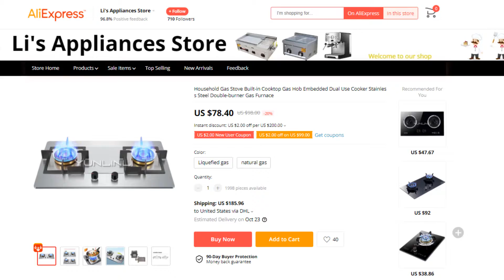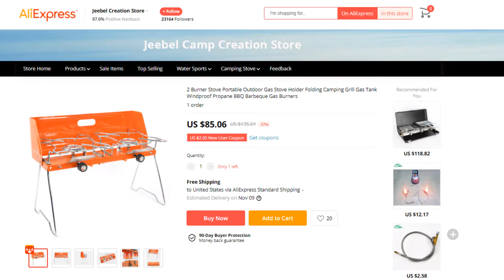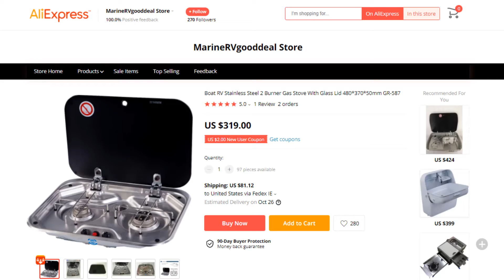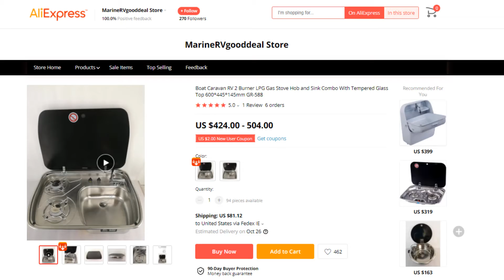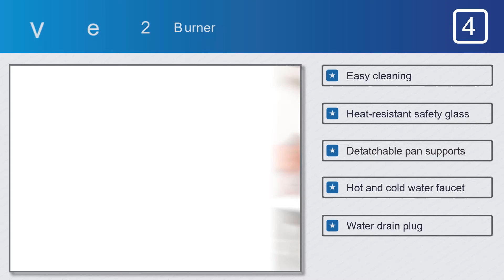5 Gas Stove 2 Burner Reviews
Gas Stove 2 Burner on This Video

Full Features:

#1.YunlinLi Gas Stove 2 Burner

Features:
#1.High quality
#2.Adjustable windproof door
#3.Easy to use
#4.Enclosed gas protection
#5.Dual Use Cooker

#2.Jeebel Camp Gas Stove 2 Burner

Features:
#1.Lightweight and compact
#2.Convenient to carry
#3.Store around 8cm thick
#4.Smart and thin
#5.Windproof Propane

#3.Ring Trust Gas Stove 2 Burner

Features:
#1.Heat-resistant safety glass
#2.Detatchable pan supports
#3.Easy cleaning
#4.Flame failure device
#5.Stainless Steel

#4.Boat Caravan Gas Stove 2 Burner

Features:
#1.Easy cleaning
#2.Heat-resistant safety glass
#3.Detatchable pan supports
#4.Hot and cold water faucet
#5.Water drain plug

#5.MagiDeal Gas Stove 2 Burner

Features:
#1.High quality metal
#2.Durable, lightweight
#3.2 way design
#4.Double connection